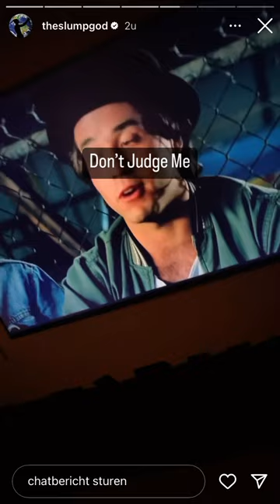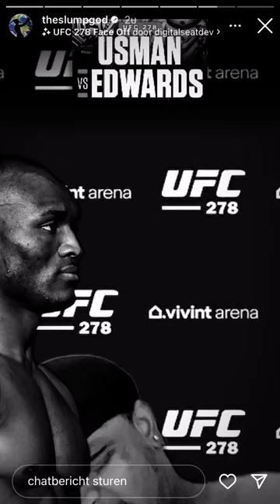Ski Mask Smoked 38 Joints